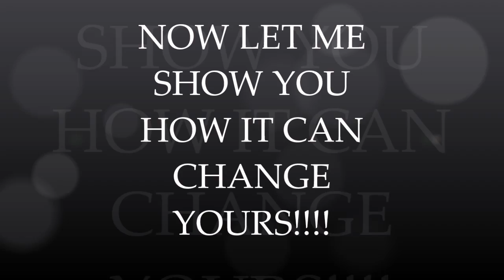Roberta Hoskie to train people how to break poverty through Real Estate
Strategic Real Estate Investment Online Course- looking to train people how to break poverty through Real Estate! Roberta Hoskie transitioned from being a single mother on welfare receiving $417. per month to a Serial Entrepreneur who used investing in Real Estate to change her life. TO LEARN MORE ABOUT "ROBERTA'S STRATEGIC REAL ESTATE INVESTMENT ONLINE COURSE!"